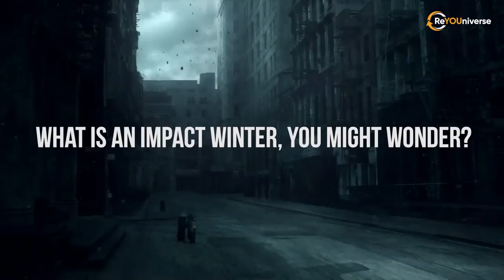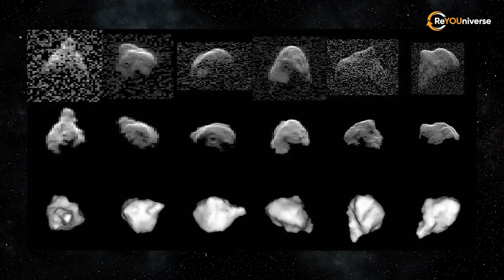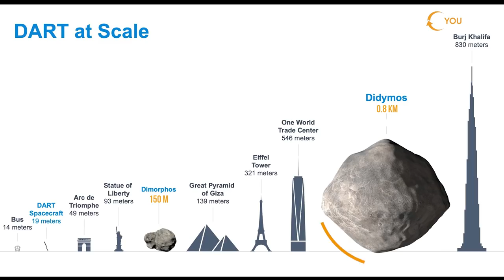THE MOST DANGEROUS ASTEROIDS FOR EARTH EVER DISCOVERED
Did you know that the Earth has not one satellite, but seven? In addition to the Moon, these include six more quasi-satellites, asteroids that are in orbital resonance with our planet. Most of asteroids in the solar system huddle in the asteroid belt between the orbits of Jupiter and Mars. Their total mass is about 4% of the mass of the Moon. According to modern science, most asteroids in our system are “the remnants of the building material” which once formed the Sun and the planets. The gas giant Jupiter acts as a safety mat for the Earth. Its powerful gravity attracts comets and asteroids flying into the solar system, and they end up burn down in its atmosphere. What sets them apart from dwarf planets is the fact that they aren’t heavy enough to acquire a spherical or similar shape due to their own gravity. More than 100 thousand asteroids have already been assigned numbers, with a few lucky ones with most peculiar features being called by proper names. It’s good to know that orbits of asteroids that pose a potential threat to us are constantly being monitored.

According to one theory, it was a collision with a large asteroid that wiped out dinosaurs from the face of our planet. A powerful enough blow can raise so much dust into the atmosphere that it will dim down the Sun for many years, leading to an extremely sharp drop in temperature. Today we’ll review those asteroids that are classified as dangerous. Each of them has been a subject of a heated debate among astronomy enthusiasts, with some of them insisting on inevitability of an asteroid collision. But is it really true?

In this video, you’ll find out which asteroids pose the most danger to the Earth, what are the chances that they will collide with our planet, and finally whether humanity will be able to change their orbit to avoid the impact.

What asteroids might be dangerous to Earth?